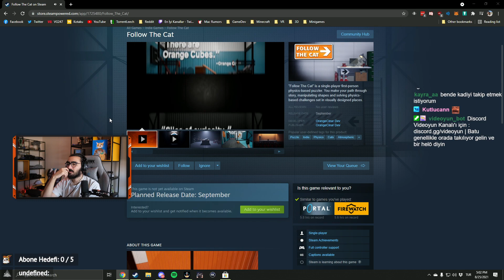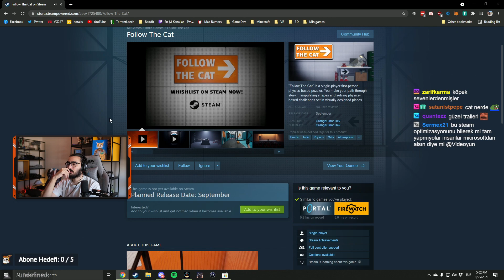VİDEOYUN-TÜRK YAPIMI GAMESCOM'A KABUL EDİLMEYEN OYUNA BAKIYOR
Videoyun TÜRK YAPIMI GAMESCOM'A KABUL EDİLMEYEN OYUNA BAKIYOR